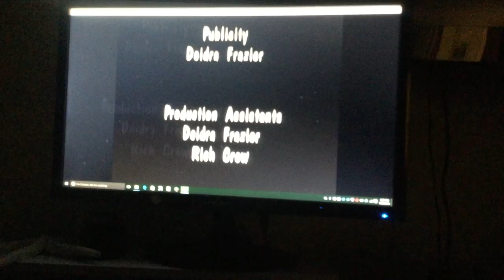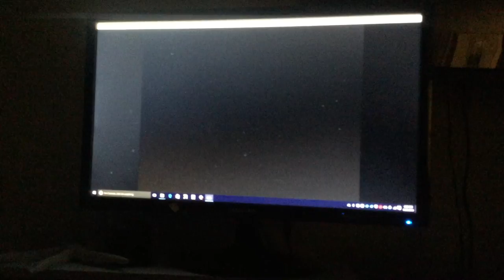jax car wash